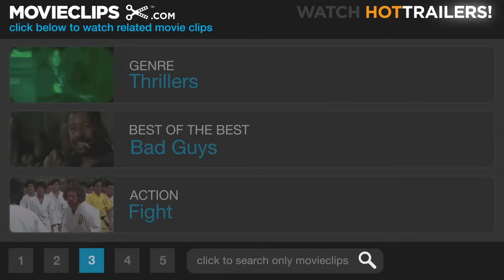Come Out, Come Out, Wherever You Are - Cape Fear (5/10) Movie CLIP (1991) HD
CLIP DESCRIPTION:
Cady (Robert De Niro) survives a hospital job" by three hired thugs, then taunts Sam ("Nick Nolte) who's hiding in the shadows.

FILM DESCRIPTION:
Martin Scorsese's remake of Cape Fear provided the director with a box-office success to follow up the critical success of the previous year's Goodfellas. After serving a lengthy prison sentence for a sexual assault, Max Cady (Robert De Niro) comes calling on the man who served as his public defender, Sam Bowden (Nick Nolte). Max begins a campaign of harassment against the man and his family because Bowden buried a report that would have in all likelihood acquitted Cady of the charges against him. Bowden's shaky ethics continue in his personal life as he is considering beginning an extramarital affair with colleague Lori Davis (Illeana Douglas), since he and his wife, Leigh (Jessica Lange) have had a difficult time coming back together since he has admitted to previous indiscretions. Cady infiltrates the family most insidiously by cultivating a relationship with the Bowden's troubled teenage daughte, Danielle (Juliette Lewis), who is all the more susceptible to Cady's advances because of her parents' problems. Robert Mitchum and Gregory Peck, the stars of the original film, have cameo appearances in this version of Cape Fear. De Niro and Lewis were both nominated for Academy Awards for their work in the film.

CREDITS:
Cast: Ken Collins, Robert De Niro, Billy D. Lucas, Nick Nolte, Gar Stephen
Producers: Robert De Niro, Barbara De Fina, Steven Spielberg, Kathleen Kennedy, Frank Marshall
Screenwriters: John D. MacDonald, Wesley Strick, James R. Webb